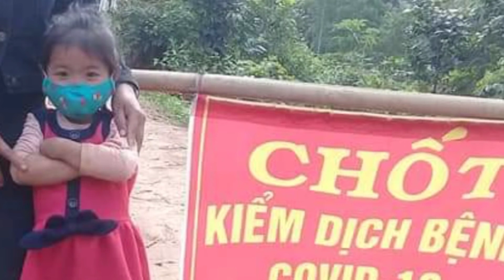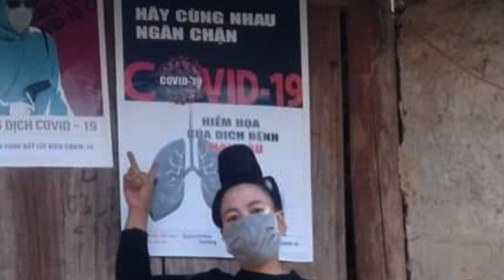hát thái, cùng nhau phòng chống dịch COVID (pọm cằn cặm phong bệnh COVID 19)